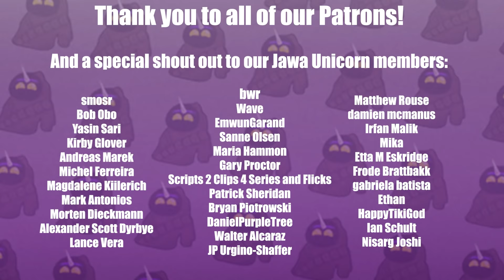The Witcher | 1x4 Of Banquets, Bastards and Burials - REACTION!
INTRO AND REVIEW ONLY IN THIS VIDEO

Another enjoyable episode! There was a lot to talk about with this one.

We tried doing things differently regarding our review/discussion afterwards, where we divided it up into two parts. A spoiler free part, and one where we compare the episode to the books and games. It resulted in a really long talk, so we might not do it like this again.

Remember this is not a substitute for watching the actual show. If you haven't seen it, please do so (available on Netflix) and then come back to the video afterwards.